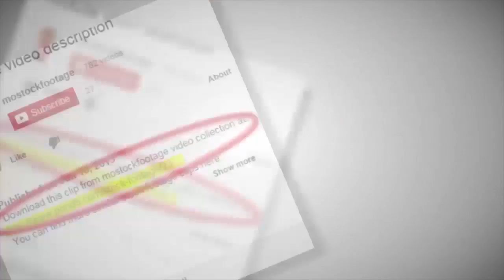Woman financial analyst working on tablet, smiling for camera. Stock Footage